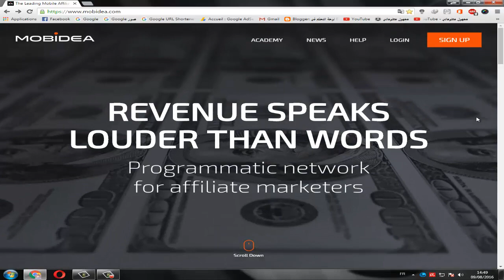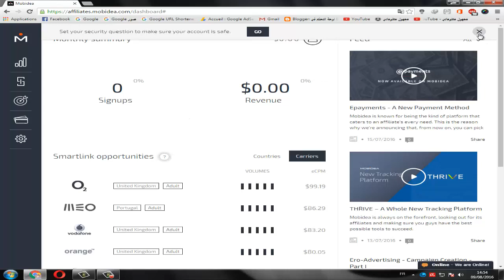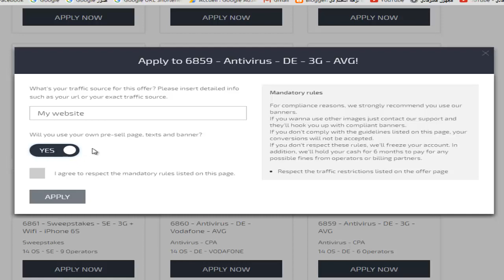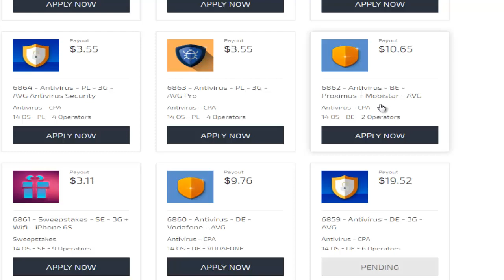إربح المال من خلال تسويق البرامج والتطبيقات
إشترك فالقناة و شجعنا للمزيد من العطاء